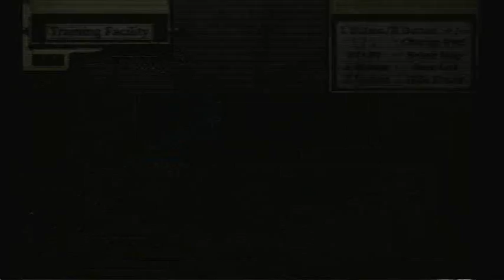Let's Play Resident Evil 0-Part 6-Umbrella Research Center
Billy and Rebecca survive the train crash and find out they have hit the Umbrella Research Center. Thus, continuing the exploration.

This does not take the place of my next big Let's Play. Majora's Mask will start very soon and when that is finished, I will start Banjo-Tooie, Donkey Kong 64, or The Legend of Zelda: Ocarina of Time